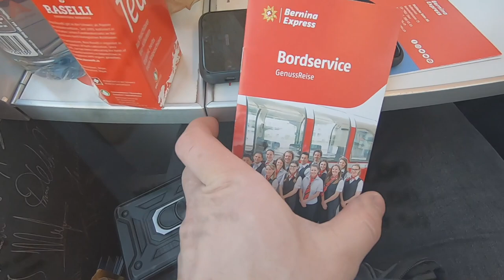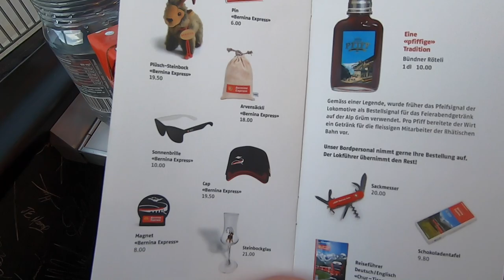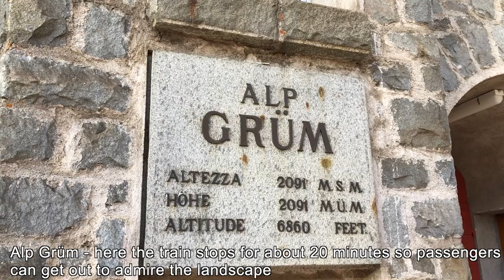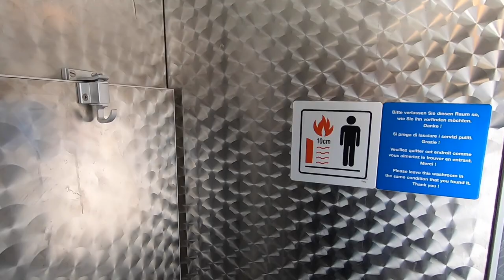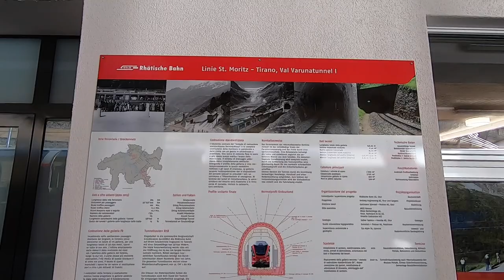Beautiful alpine scenery on Bernina Express train from 🇨🇭 Chur to 🇮🇹 Tirano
I think the Bernina Express  is one of the most scenic train rides I had the opportunity to experience and my only disappointment was the lack of snow at the beginning of March. It takes 4 hrs Ann 18 minutes to complete the 144 km (90 miles) route. Definitely one of the highlights of a trip to Switzerland.

Timeline:
Chur departure 01:03
Tiefencastel 02:41
Filisur 04:03
Bergün 05:27
Pontresina 07:26
Bernina Diavolezza 10:05
Alp Grüm 11:13
Poschiavo 16:34
Le Prese 20:38
Brusio Spiral Viaduct 24:42
Campocologno 26:11
Tirano arrival 29:30

Period of travel: March 2022
Total ticket cost 81 CHF (66 GPB, 79 EUR, 87 USD) which consist of Daily Saver Ticket 52 CHF and 29 CHF seat reservation.